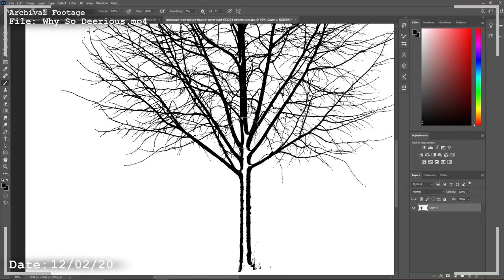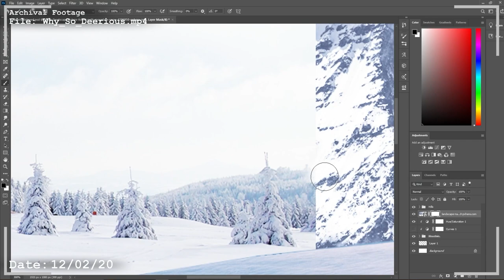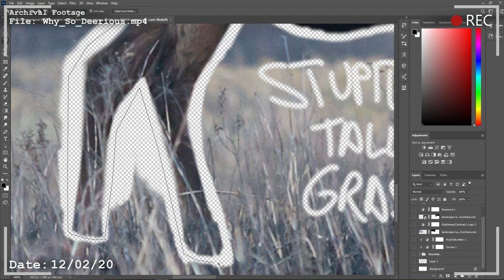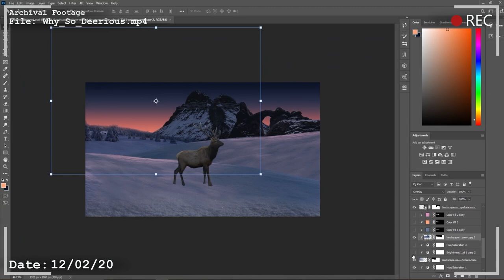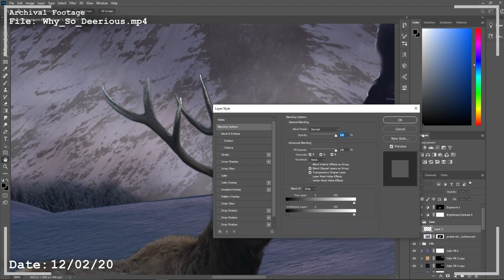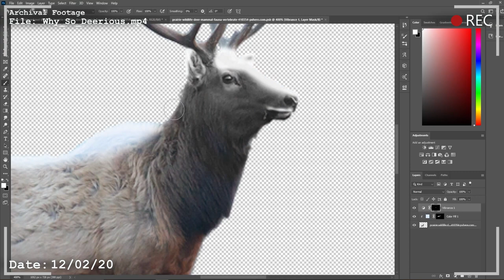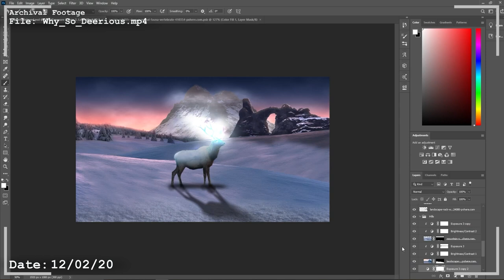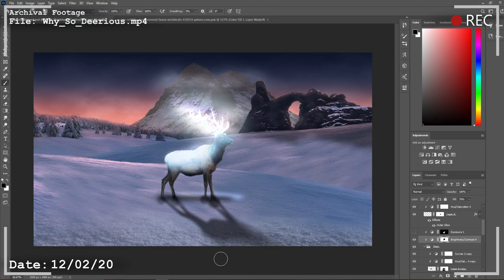From Dusk 'Til Fawn (Photoshop Timelapse) (ARCHIVE)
Project Notes: A winter scene photoshop project... that's all